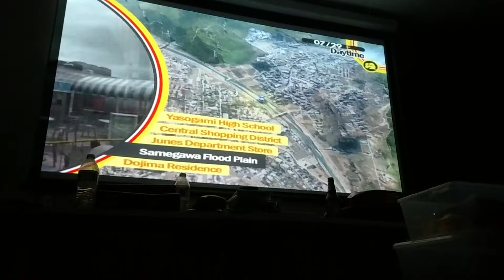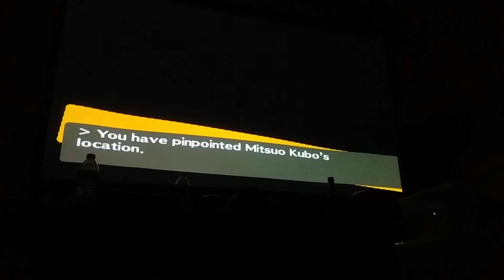Persona 4 #053: let the games begin